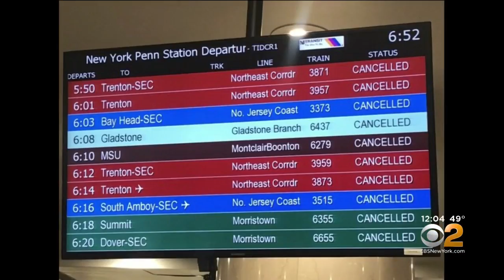Riders Describe NJ Transit Outage As 'Madhouse,' 'Total Fiasco'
The power issue that stranded thousands of people Monday night has been fixed, but Amtrak says passengers should expect residual delays.
CBS2's Jenna DeAngelis reports from Secaucus, N.J.